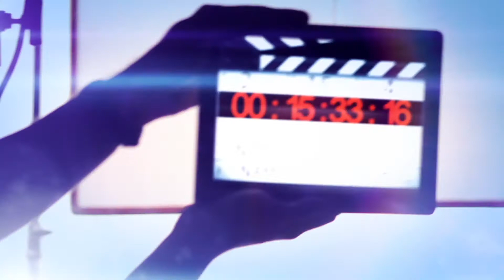JEFE EN PAÑALES 2 | VERÓNICA MONTES